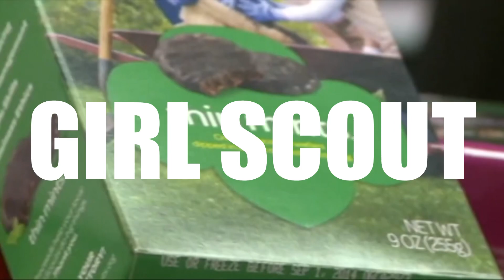2023 Girl Scout Cookies